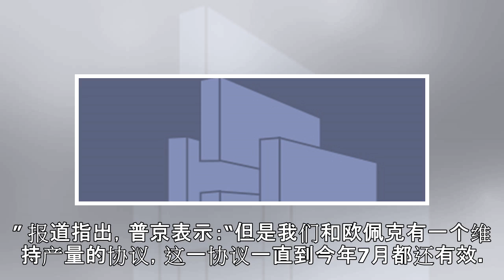美封杀伊朗石油中国如何应对 俄罗斯向北京伸出援手